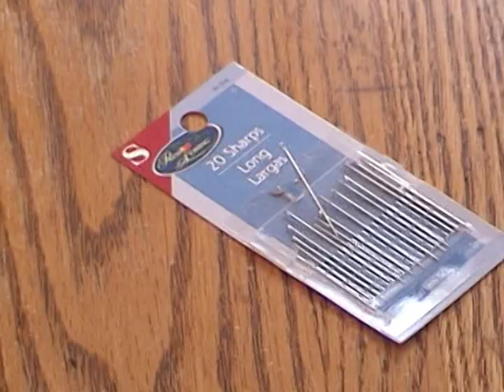Lay it on the Line: When Poker Goes Bad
The Shaffer brothers are enjoying a nice game of Texas Hold'em Poker when a bad beat causes an epic fight to break out.

Check out ShafferBros.com for more good stuff.